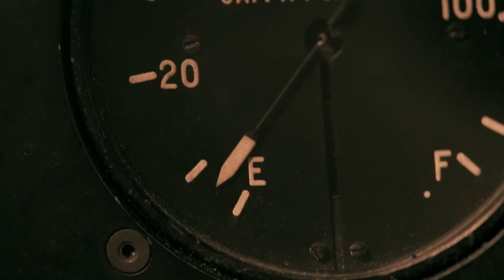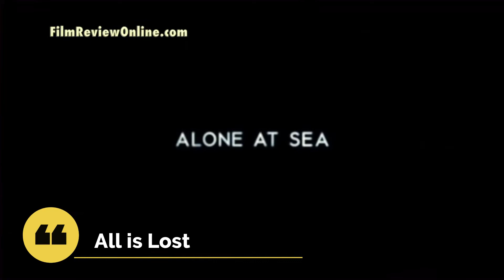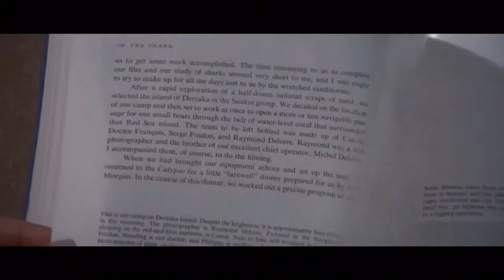Amazing Ocean Survival Movies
6 of the best survival movies set in the ocean